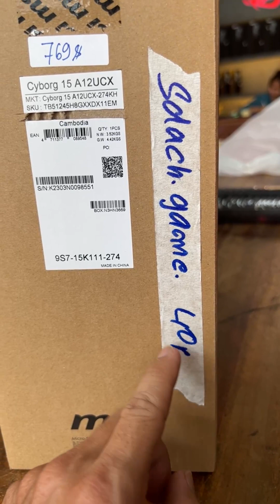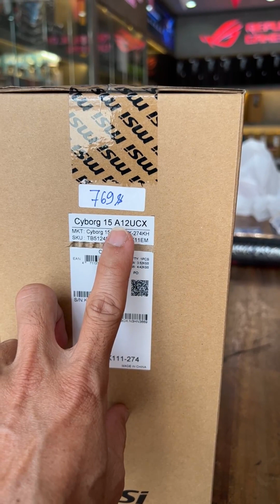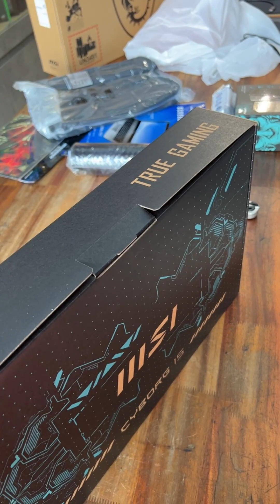Gaming laptop MSI Cyborg 15 A12UCX 769$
MSI Cyborg 15 A12UCX តំលៃ 769$)
-CPU I5 ជំនាន់ទី 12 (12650H)
-RAM 8G (RRD5)
-អេក្រង់ 15.6" អុីង 144Hz